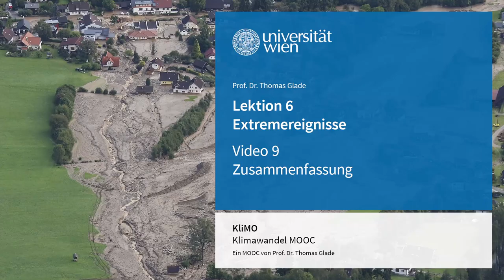L6V9 Zusammenfassung | iMooX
MOOC Zitierempfehlung:
GLADE, T. (2021): Zusammenfassung. – In: GLADE, T. (Hrsg.): Klimawandel MOOC (KliMO): Wissenschaftliche Grundlagen. iMooX; (abgerufen TT.MM.JJ).